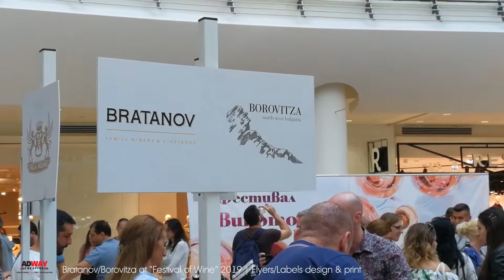Изба "Братанов" и "Боровица" - Фестивал на виното 2019 | Bratanov / Borovitza - Festival of Wine '19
Тук може да видите част от визиите, които създадохме за винарска избра "Братанов" и "Боровица".

Here you can see part of the designs that we created and print for the Bratanov and Borovitsa winery.

Малката семейна винарна Братанов - резултат от упорит труд и всеотдайност на баща и синовете му, пое своята достойна мисия да възстанови семейната традиция.

The small family winery Bratanov – a result of the hard work and dedication of a father and his sons, has taken on his worthy mission to restore the family tradition.

Сгушена сред белоградчишките скали и в близост до едноименното село, винарска изба „Боровица“ е ориентирана предимно към създаването на сравнително ограничени партиди вина с изявен характер

Nestled in the Belogradchik Rocks and near the village of the same name, the Borovitsa Wine Cellar is focused mainly on the creation of relatively limited batches of fine wines